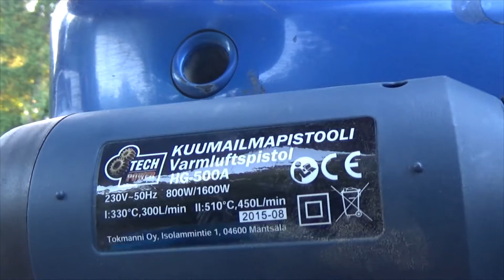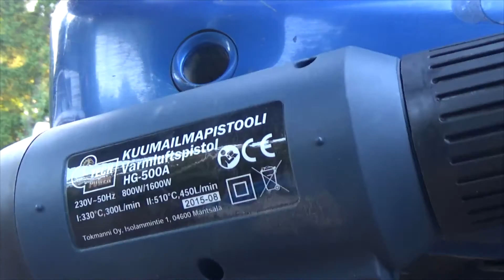КАК ВЫПРЯМИТЬ ВМЯТИНУ НА БАМПЕРЕ? ЖИЗНЬ В ФИНЛЯНДИИ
Я выпрямляю вмятину на пластиковом бампере. Вышло очень даже ничего.